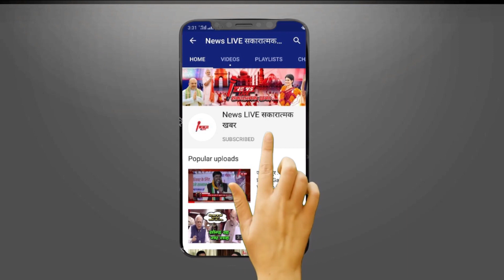OP Rajbhar पर Ramgopal YADAV ने कुछ ऐसा कहा की मिर्ची लग जायेगी - लात मार के बाहर ! जाने क्या ??